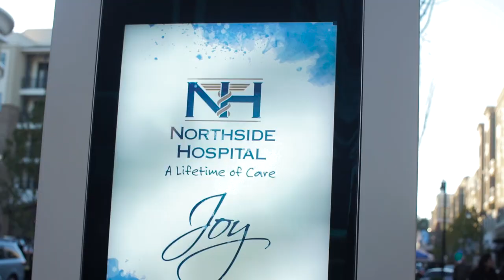The Lighting of Avalon 2015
Nothing welcomes the Holiday Season like the Lighting of Avalon! We began the day with a hunt to help find Santa's Reindeer, then watched the Atlanta Figure Skating club to open Avalon On Ice. Avalon Boulevard was packed as we had arts & crafts from our retailers and sponsors during the afternoon. As the sun began to set, we enjoyed performances from Bogey & the Viceroy, Yacht Rock Schooner, and a Variety Hour hosted by Christi Paul. The evening culminated in the arrival of Santa Claus, the lighting of our Tree, and a spectacular Fireworks display! We rang in the Holiday season with 10,000 of our closest friends! Welcome AvalonHoliday2015!